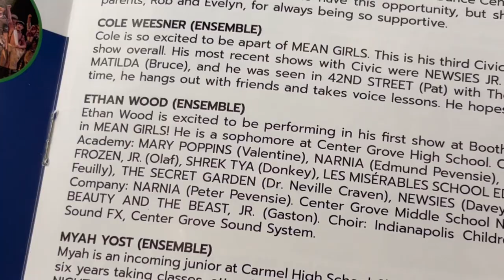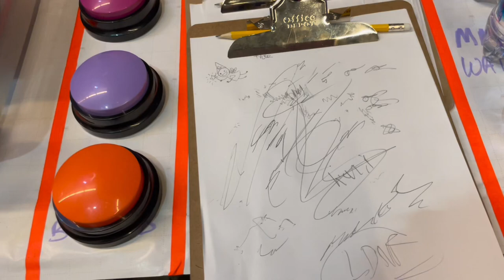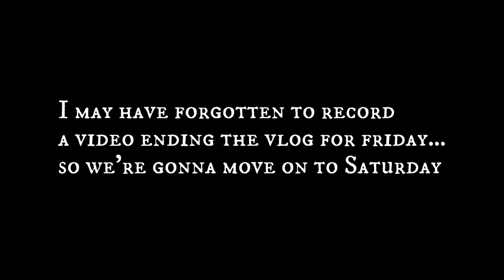Civic YAP’s Mean Girls High School Version | Backstage Vlog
Backstage of Civic YAP’s Mean Girls High School Version!

Chapters
0:00 Sunday, July 23rd
3:33 Monday, July 24th
7:33 Tuesday, July 25th
12:40 Wednesday, July 26th
17:42 Thursday, July 27th
20:49 Friday, July 28th
24:28 Saturday, July 29th
28:37 Sunday, July 30th